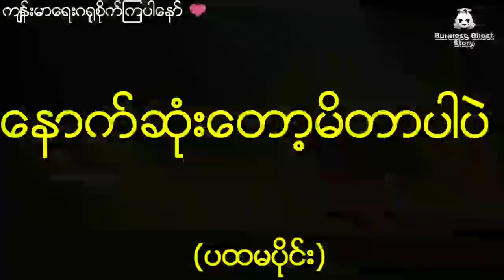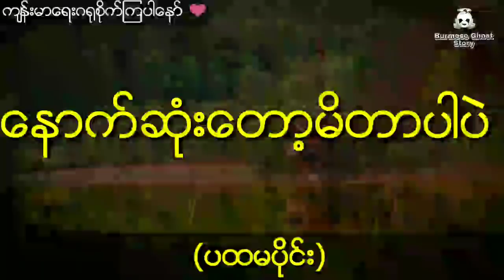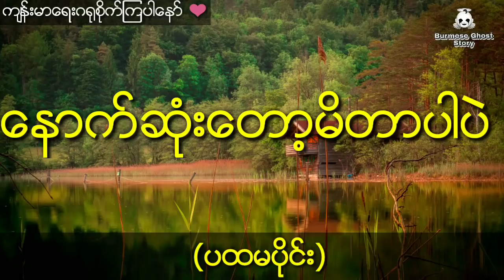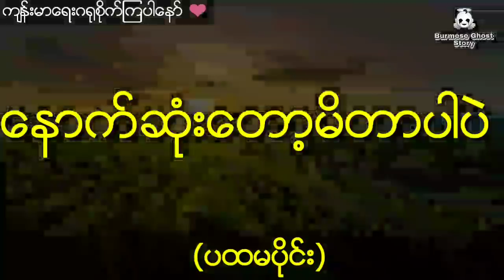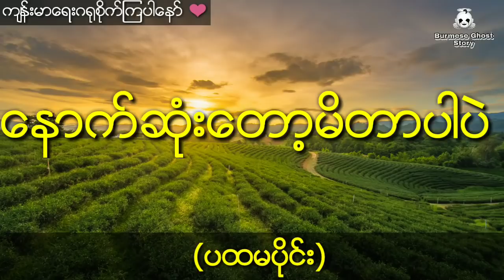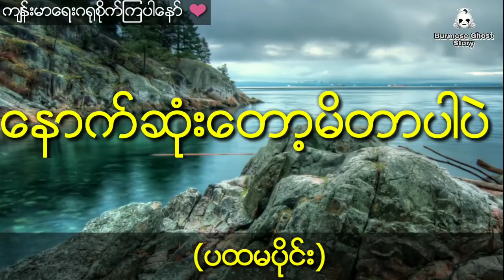လူဆိုးဂိုဏ်းကြီးနဲ့ပတ်သတ်မိသွားတဲ့မိန်းကလေး (ပထမပိုင်း) နောက်ဆုံးတော့မိတာပါပဲ